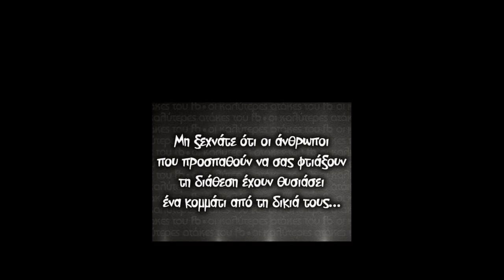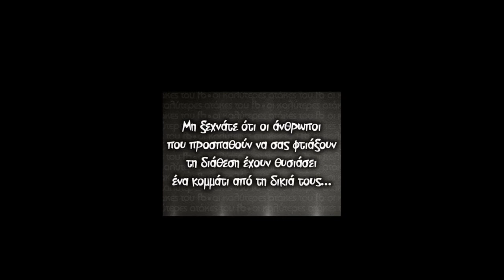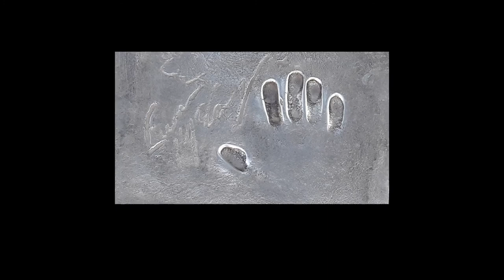116.04 asam_Serial Pro & 115.03 Piano (Litsa Sofrona Paintings)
"116.04 asam 130313_Serial Processing" &
"115.03 asam 120820_Piano Movement"
[asam] is a Civil Engineer & self-educated composer.
Collection: "asam 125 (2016) - Action for piano & orch No.2"
Μουσική από τον Έλληνα συνθέτη Θανάση Σαμαρά [asam].
Ο [asam] είναι Πολ. Μηχανικός & αυτοδίδακτος συνθέτης.

I do not absolutely get any economic profit by publishing this video. My only purpose is sharing beautiful pieces of art - which have been public to everyone in Youtube - with anyone who cares. The accompanying music is my own composition. If you, however, feel your copyright is being violated by the publication of this video, please write me a message, and I will remove it immediately.
Δεν έχω ούτε επιδιώκω κάποιο κέρδος από τη δημοσίευση αυτού του βίντεο. Μοναδικός σκοπός μου είναι να μοιράζομαι όμορφα κομμάτια της τέχνης - που είναι κοινά για όλους στη Youtube - με όποιον ενδιαφέρεται. Η συνοδευτική μουσική είναι δική μου σύνθεση. Αν, ωστόσο, αισθάνεστε ότι τα πνευματικά σας δικαιώματα παραβιάζονται από τη δημοσίευση αυτού του βίντεο, παρακαλώ να μου γράψετε ένα μήνυμα, και εγώ θα το αφαιρέσω αμέσως.
Ευχαριστώ!